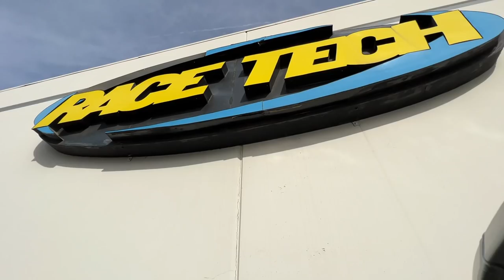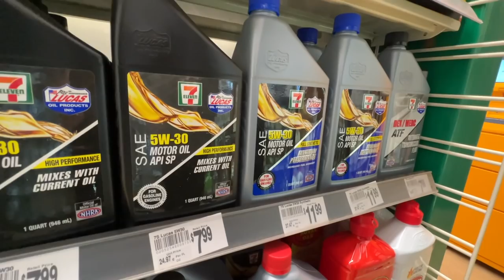Training For A Supercross Race - Buttery Vlogs Ep128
Nothing like a fresh set of suspenders on the bike for a more plush ride out on the Supercross track! Medium is loving his new 250 set up and decided to go out and some spin some laps with Tido and the boys! The 110 pump track really gets the heart rate going and trains you for those high intensity Motos in case we ever decide to race. Thank you to everyone who watches and supports us we truly appreciate you guys!

Snapchat butteryfilms